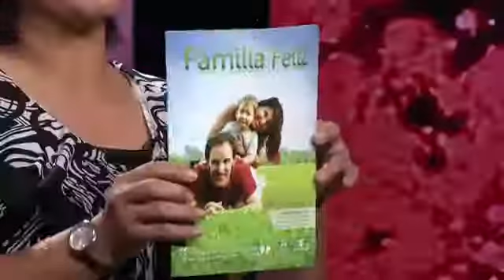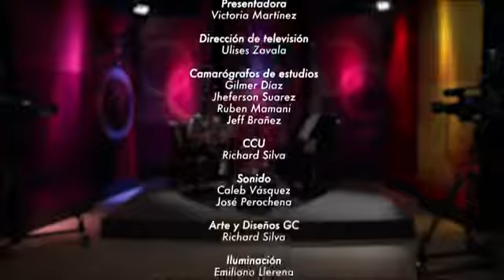Sin Tabú Relaciones Familiares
Esta serie de programas están destinados a orientar sobre sexualidad a la comunidad, desde una perspectiva cristiana.